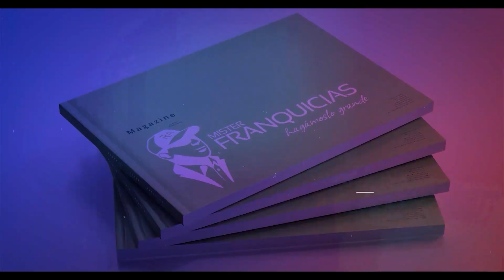EP. 52: Friend's Cafe una franquicia que impacta en Puerto Rico